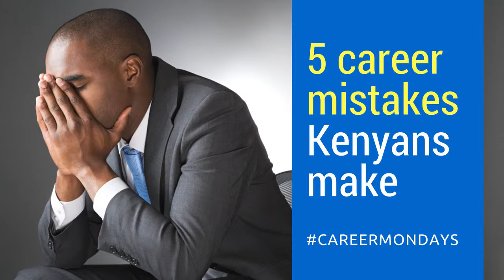Career path-The role of positive influencer's in your child's life